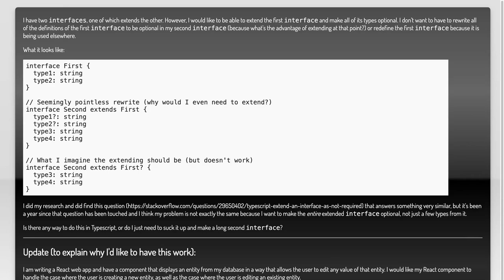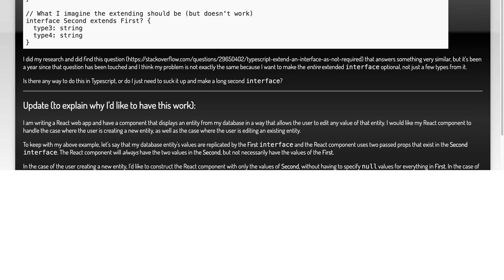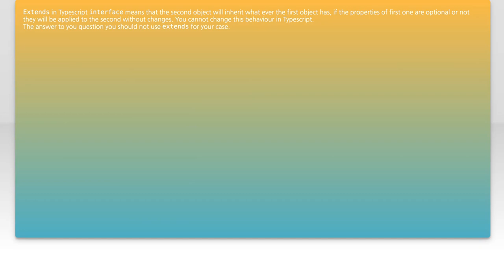Understanding TypeScript: How to Optionally Extend Interfaces Explained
In this video, we dive into the powerful world of TypeScript and explore the concept of extending interfaces. Whether you're a beginner or looking to refine your skills, understanding how to optionally extend interfaces can significantly enhance your code's flexibility and maintainability. Join us as we break down the key principles and provide practical examples to help you master this essential feature of TypeScript.

Today's Topic: Understanding TypeScript: How to Optionally Extend Interfaces Explained

Related to